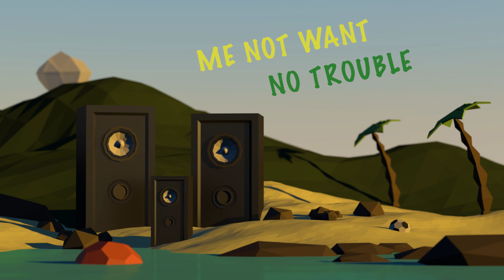Owen Wonder Ft Da Fuchaman "No Trouble In The Dance"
Owen Wonder bringing you his new single release "No Trouble In The Dance"

Video By Think Eden Media

Reverbnation for further music.